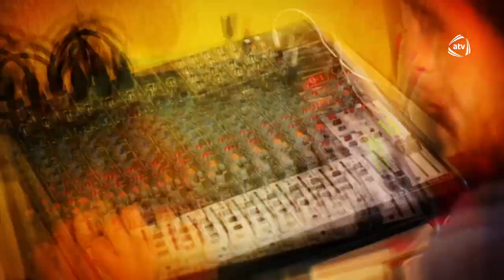Metanet ilk defe gelininden danisdi